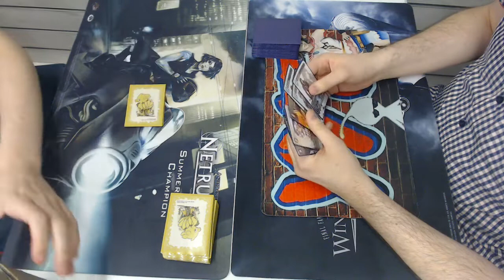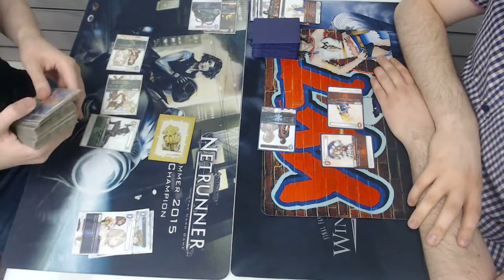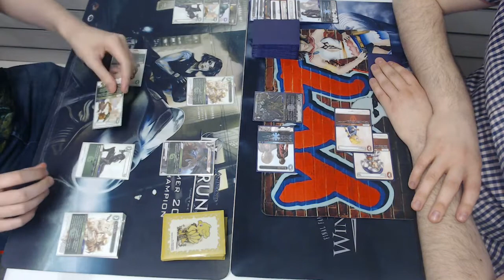Final Fantasy TCG: Regionals, 15/06/2019 - Water/Wind YRP vs. Fire/Ice FF6! (Finals, Game 1)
Game 1 of the finals of the 15th June 2019 Regional.
Featuring James Cunningham on Water/Wind and Steve Dolman on Fire/Ice.